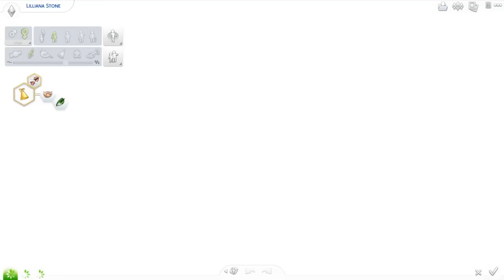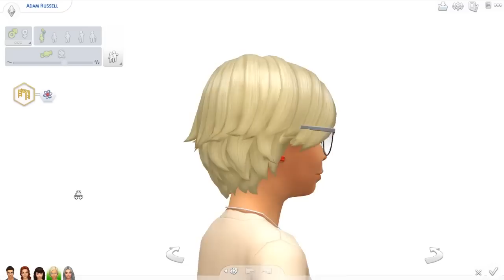The Sims 4: Westbrook Legacy #37 - Wild Teen Party.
"Wild Teen Party 2016" isn't exactly 'wild', but at least we tried?

FAQ:
♥ What's your name? I'm Kayla! And yes, my last name is actually Sims.
♥ How old are you? I am 17 and a senior in high school.
♥ Where do you live? Orlando, Florida.
♥ How do you make your videos? I record with OBS, I have a Rode Podcaster microphone, I edit in Adobe Premiere Pro and I use Photoshop to make my thumbnails.